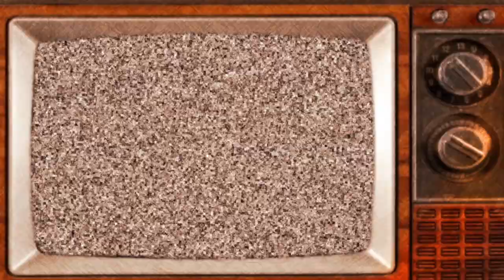Mammamia Pincion - ConteMaxGrosseto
. dedico questa parodia della famosa canzone di J-AX a tutti i tifosi biancorossi FORZA GRIFONE!